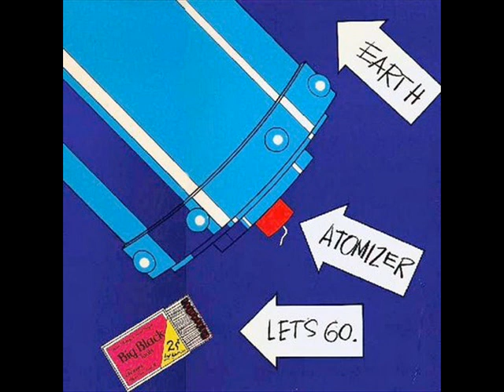Big Black - Bazooka Joe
Big Black - Bazooka Joe Atomizer lyrics

The Joe man is back
When Joe comes back Joe's head will crack
When Joe's head cracks, when that big head cracks
It's "Welcome back, Joe. Welcome back, Joe."
You don't have to be alone Joe, you don't have to be alone Joe
Hang with me Joe, hang with me Joe, hang with me Joe
When Joe man comes back Joe's head will crack
When that big head cracks
Hang with me Joe, hang with me Joe, hang with me Joe, hang with me Joe
Oh, you don't have to be alone Joe, you don't have to be alone Joe
Bazooka Joe, Bazooka Joe
It's been a long time Joe, been a long Joe, been a long time I know
You don't have to be alone Joe, you don't have to be alone
Say it ain't so Joe, say it ain't so Joe, say it ain't so Joe
Place for us Joe, there's a place for us Joe
We'll do all the things that you used to do, we'll do all the things that you
Just the way it was Joe, just the way it was Joe, just the way it was Joe
Show you the ropes Joe, I'll show you the ropes Joe, show you the ropes Joe
It's been a long time I know, been a long I know, been a long time I know
There are people that need us, people that need things that we know how to do Joe